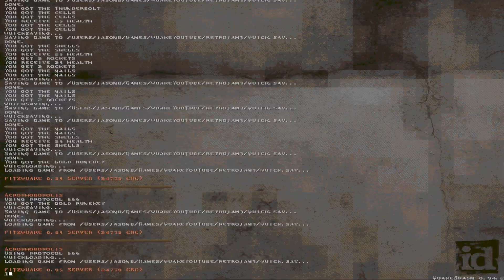Quake Singleplayer - Retro Jam 3 - Acrophobopolis (retrojam3_skacky)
Playthrough of Quake Map Pack "Retro Jam 3" (no commentary) on the map "Acrophobopolis" (retrojam3_skacky) created by Skacky.

Retro Jam 3
Map: Acrophobopolis (retrojam3_skacky).